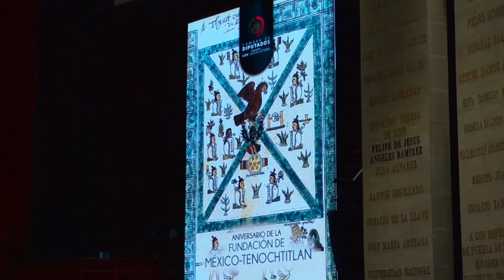Efeméride | Fundación de México-Tenochtitlán | Salomón Chertorivski